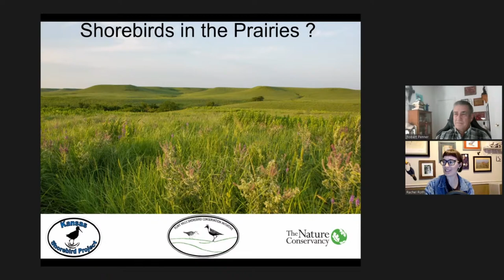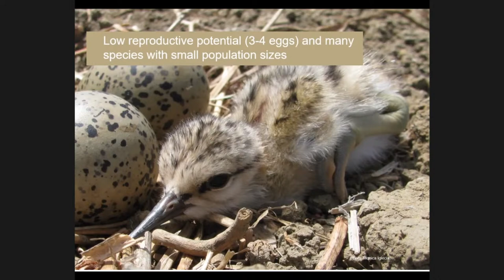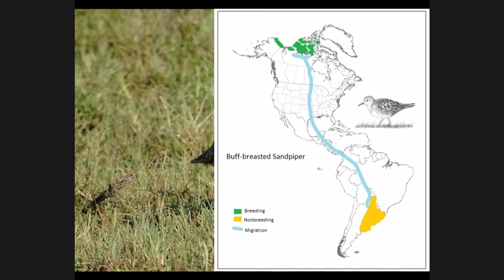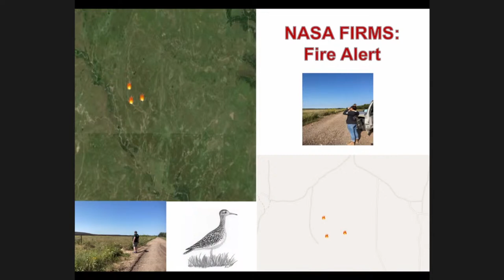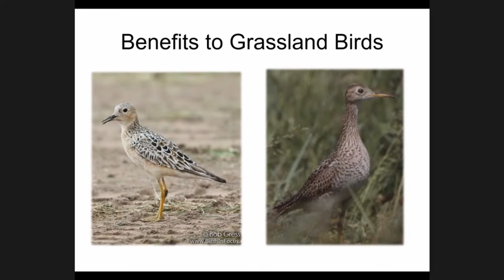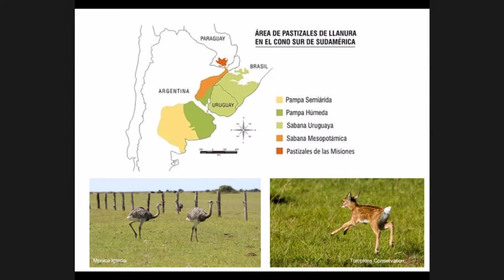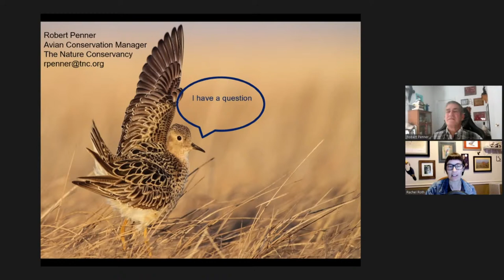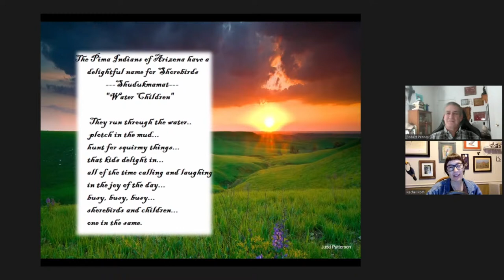Dr Robert Penner: Shorebirds in the Tallgrass Prairie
Dr. Robert Penner, Avian Conservation Manager at The Nature Conservancy in Kansas, will talk about the importance of the midcontinent, Kansas, and specifically the Flint Hills to shorebird conservation.
We will look at what we have learned from past shorebird surveys in the Flint Hills along with what we are learning from some of the Flint Hills Shorebird Conservation Initiative projects and how does this all relates to managing the tallgrass ecosystem for shorebirds and other wildlife.
This program will be ONLINE only. You can watch it live-streaming on our Facebook or on our YouTube channel